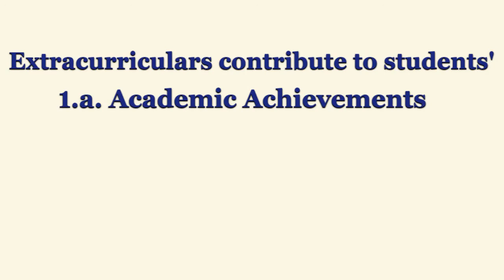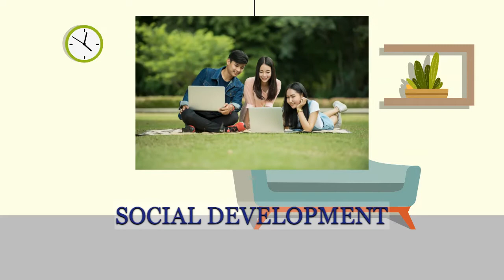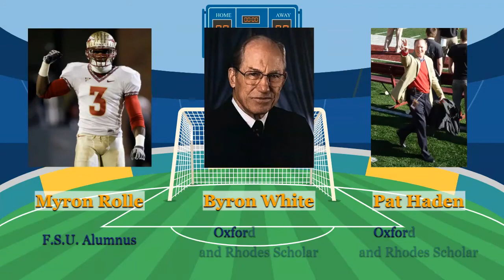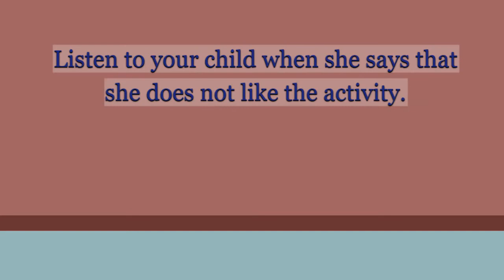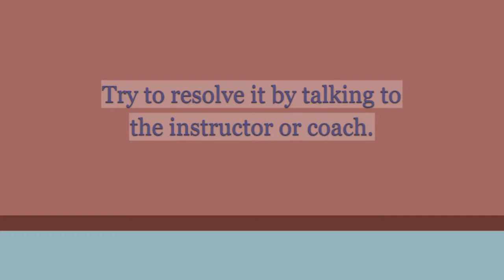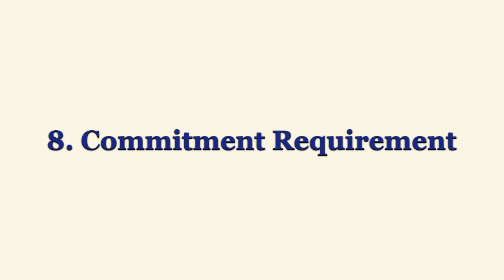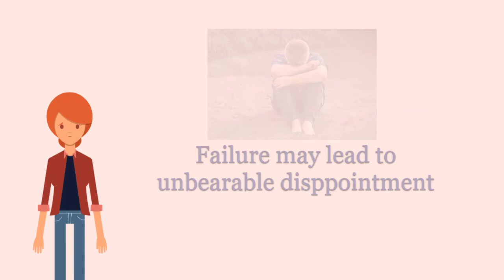8 Factors to Consider when Choosing an Extracurricular Activity for Your Child | ANIMATED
⭐Learn how to choose the best extracurricular activity for your child to engage in. Make the most out of available resources to achieve your desired benefits. Promote her holistic growth and development. Help unleash her potential.

⭐Teach My Child is dedicated to helping children maximize their potential.